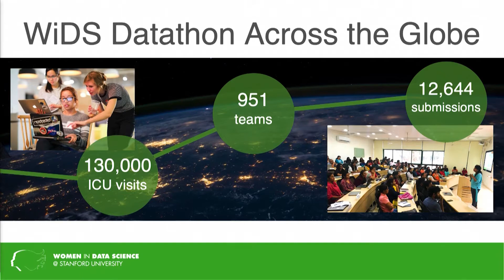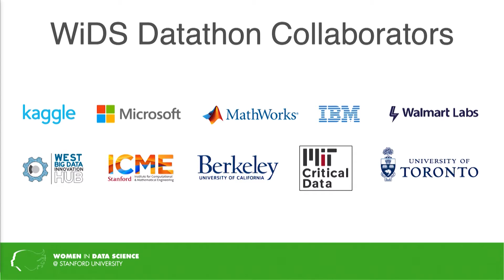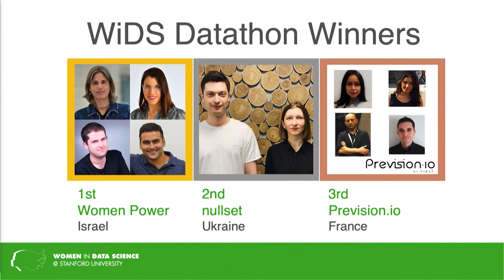WiDS Datathon 2020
Meredith Lee, Executive Director of West Big Data Innovation Hub, announces the winners of the WiDS Datathon 2020 at WiDS Stanford on March 2, 2020